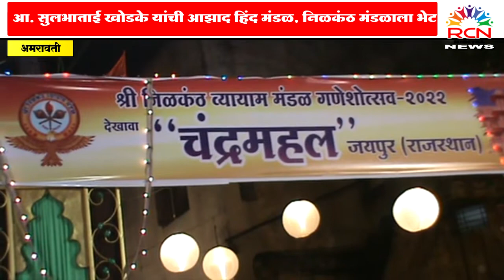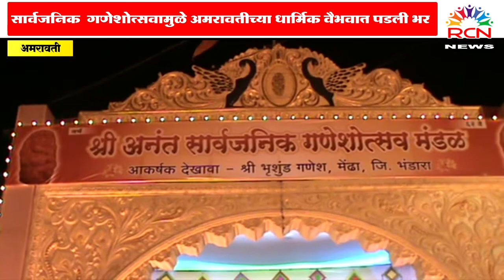Amravti | सार्वजनिक गणेशोत्सवामुळे अमरावतीच्या धार्मिक वैभवात पडली भर: आ.सौ. सुलभाताई खोडके